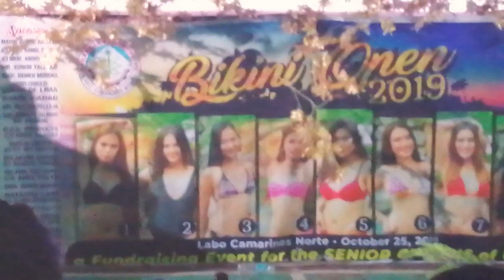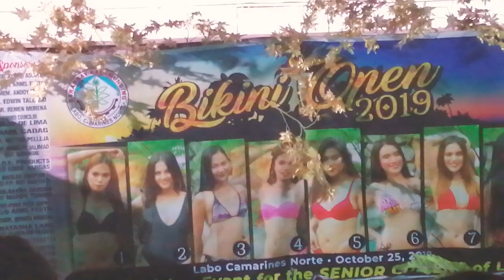VIVA HOT BABES BIKINI OPEN 2019 WINNERS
Announcement of winner and runner up on 2019 Viva hot babes bikini open at labo camarines Norte